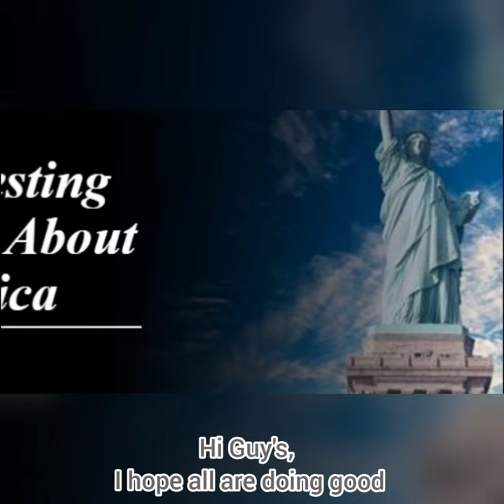✨Tag this video USA & gk seeking Person's.Tab the link to know More